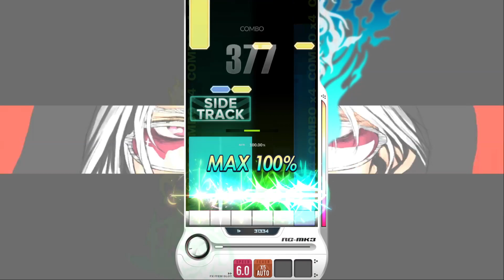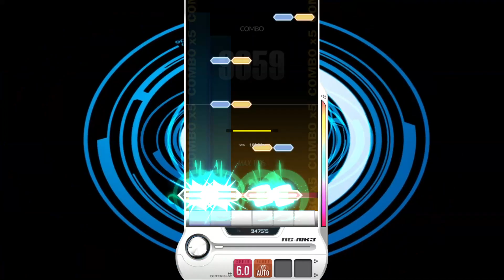【DJMAX RESPECT V】 HAMSIN 6B SC 100% (★ 10)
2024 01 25 DJMAX RESPECT V - DPC 2023 Update
DPC 2023 Winner - Pattern Designed by Sir Lucian